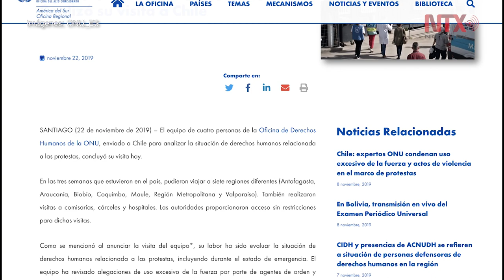Enviados de ONU en Chile oyeron testimonios "perturbadores"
Los enviados especiales de Naciones Unidas finalizaron su labor en Chile, donde aseguran que escucharon extensos testimonios, "muchos de ellos perturbadores".